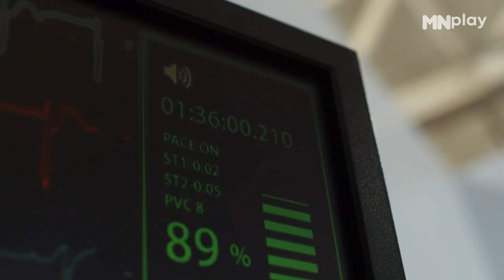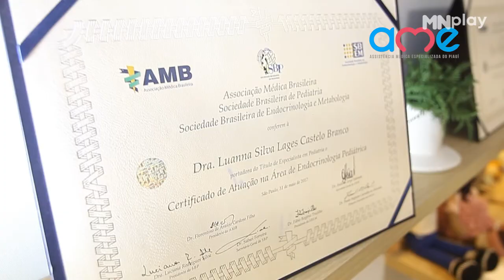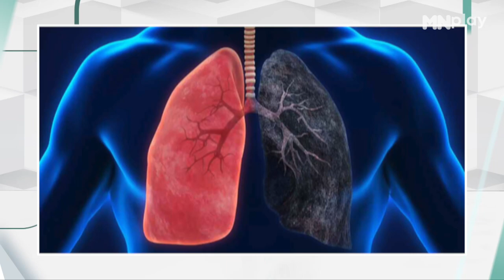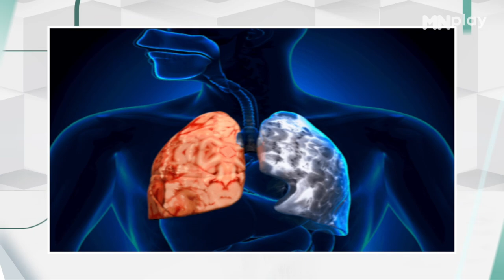CANAL SAÚDE - EDIÇÃO DE 14/09/2023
Acompanhe alguns documentários sobre temas relacionados à saúde.